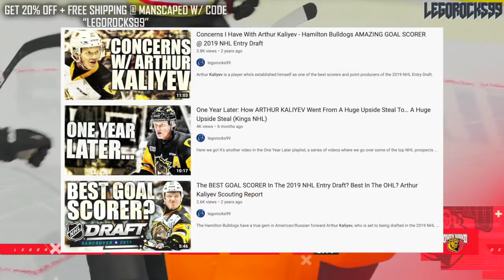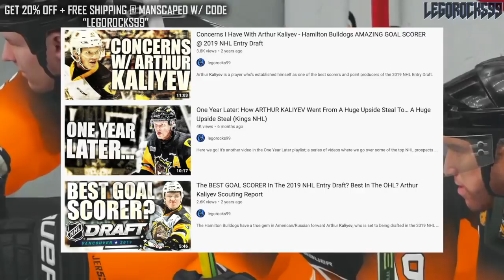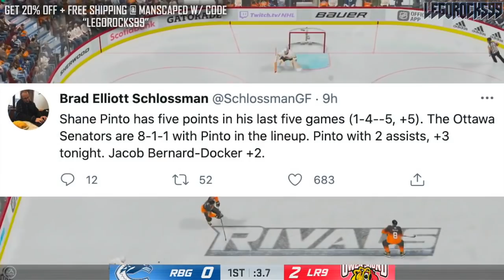I Was SO WRONG About Shane Pinto (Ottawa Senators Top NHL Prospects News & Rumours Today) 2019 Draft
Simple topic here. Let's talk about why I was wrong about Ottawa Senators prospect turned rookie Shane Pinto.

The 2020 NHL Draft 1st Round went as follows:

1st) New York Rangers, Alexis Lafrenière
2nd) Los Angeles Kings, Quinton Byfield
3rd) Ottawa Senators (from San Jose Sharks), Tim Stützle
4th) Detroit Red Wings, Lucas Raymond
5th) Ottawa Senators, Jake Sanderson
6th) Anaheim Ducks, Jamie Drysdale
7th) New Jersey Devils, Alexander Holtz
8th) Buffalo Sabres, Jack Quinn
9th) Minnesota Wild, Marco Rossi
10th) Winnipeg Jets, Cole Perfetti
11th) Nashville Predators, Yaroslav Askarov
12th) Florida Panthers, Anton Lundell
13th) Carolina Hurricanes (from Toronto Maple Leafs), Seth Jarvis
14th) Edmonton Oilers, Dylan Holloway
15th) Toronto Maple Leafs (from Pittsburgh Penguins), Rodion Amirov
16th) Montreal Canadiens, Kaiden Guhle
17th) Chicago Blackhawks, Lukas Reichel
18th) New Jersey Devils (from Arizona Coyotes), Dawson Mercer
19th) New York Rangers (from Calgary Flames), Braden Schneider
20th) New Jersey Devils (from Vancouver Canucks), Shakir Mukhamadullin
21st) Columbus Blue Jackets, Yegor Chinakov
22nd) Washington Capitals (from Carolina Hurricanes via New York Rangers and Calgary Flames), Hendrix Lapierre
23rd) Philadelphia Flyers, Tyson Foerster
24th) Calgary Flames (from Washington Capitals), Connor Zary
25th) Colorado Avalanche, Justin Barron
26th) St. Louis Blues, Jake Neighbours
27th) Anaheim Ducks (from Boston Bruins), Jacob Perreault
28th) Ottawa Senators (from New York Islanders), Ridly Greig
29th) Vegas Golden Knights, Brendan Brisson
30th) Dallas Stars, Mavrik Bourque
31st) San Jose Sharks (from Tampa Bay Lightning), Ozzy Wiesblatt

Shane Pinto was one of the top NHL prospects at the 2019 NHL Entry Draft.

1st - New Jersey Devils, Jack Hughes
2nd - New York Rangers, Kaapo Kakko
3rd - Chicago Blackhawks, Kirby Dach
4th - Colorado Avalanche (from Ottawa Senators), Bowen Byram
5th - Los Angeles Kings, Alex Turcotte
6th - Detroit Red Wings, Moritz Seider
7th - Buffalo Sabres, Dylan Cozens
8th - Edmonton Oilers, Philip Broberg
9th - Anaheim Ducks, Trevor Zegras
10th - Vancouver Canucks, Vasily Podkolzin
11th - Arizona Coyotes (from Philadelphia Flyers), Victor Soderstrom
12th - Minnesota Wild, Matthew Boldy
13th - Florida Panthers, Spencer Knight
14th - Philadelphia Flyers (from Arizona Coyotes), Cam York
15th - Montreal Canadiens, Cole Caufield
16th - Colorado Avalanche, Alex Newhook
17th - Vegas Golden Knights, Peyton Krebs
18th - Dallas Stars, Thomas Harley
19th - Ottawa Senators (from Columbus Blue Jackets), Lassi Thomson
20th - Winnipeg Jets (from Winnipeg via NYR), Ville Heinola
21st - Pittsburgh Penguins, Samuel Poulin
22nd - Los Angeles Kings (from "Leafs"), Tobias Bjornfot
23rd - New York Islanders, Simon Holmstrom
24th - Nashville Predators, Philip Tomasino
25th - Washington Capitals, Connor McMichael
26th - Calgary Flames, Jakob Pelletier
27th - Tampa Bay Lightning, Nolan Foote
28th - Carolina Hurricanes, Ryan Suzuki
29th - Anaheim Ducks (from San Jose Sharks via Buffalo Sabres), Brayden Tracey
30th - Boston Bruins, John Beecher
31st - Buffalo Sabres (from St. Louis Blues), Ryan Johnson